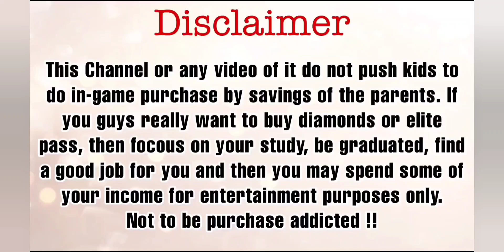Bone Fist Faded Wheel | rampage18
Hello Friends !

This is PINTU  R18  from Rampage¹⁸ Family

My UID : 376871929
Guild Id : 61696287

No more Badge buying !
Helping poor families who are suffering from familiar health issues.

Enjoy the video and don't forget to leave your valuable feedback in comments ❤️